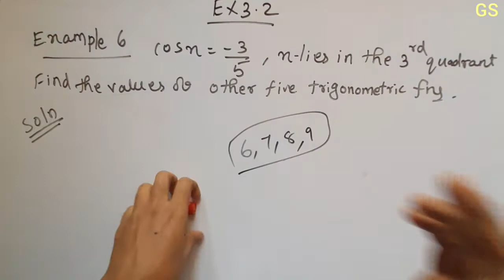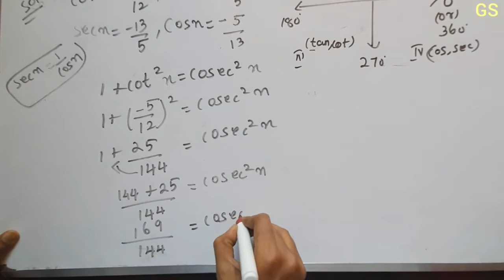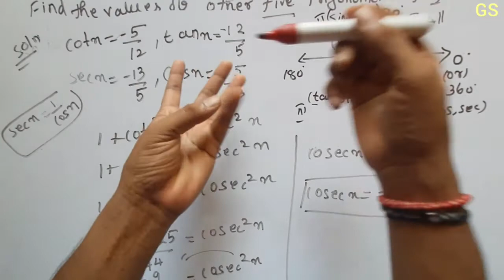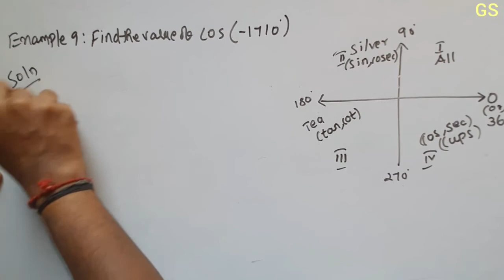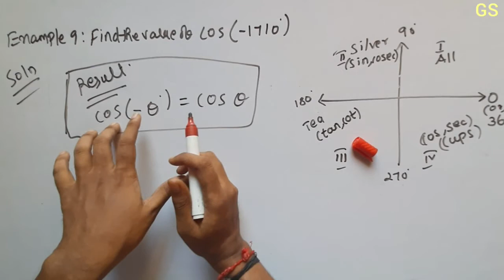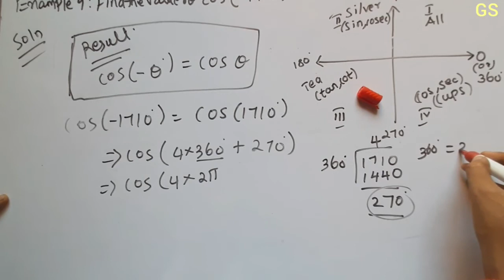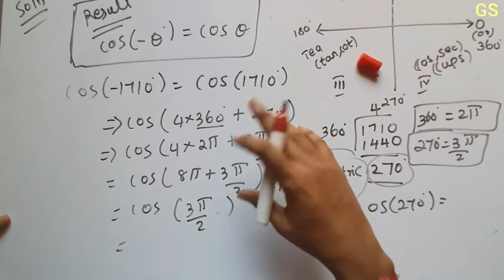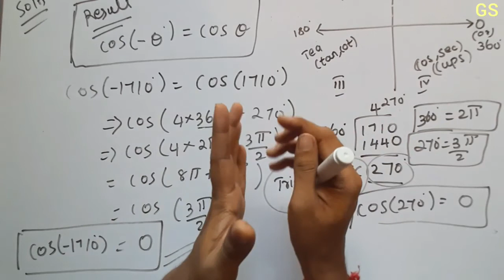Chapter 3- Examples (6 to 9) - Exercise 3.2-Trigonometric Functions-CBSE Class 11 Maths| Tamil-NCERT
In this video I taught, the Example Problems in Exercise 3.2...Example No 6, 7, 8, 9, 10 ..solved very clearly and detailed.

0:00 - Intro
1:10 - Example No 6
3:05 - Example No 7
9:25 - Example No 8
11:28 - Example No 9
15:57 - Example No 10